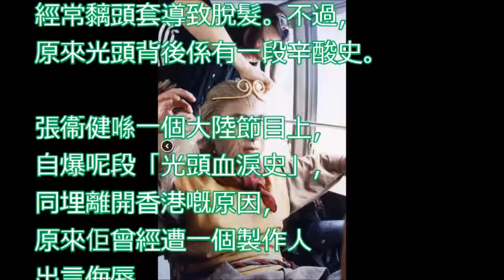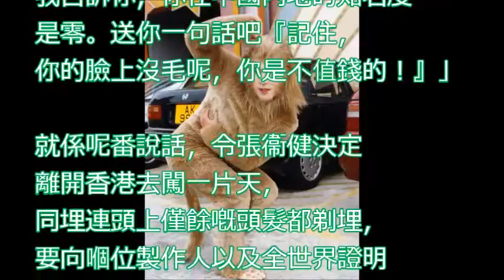【光頭原來有段故】曾受辱 「你塊臉冇毛係唔值錢」 張衞健為啖氣剃頭